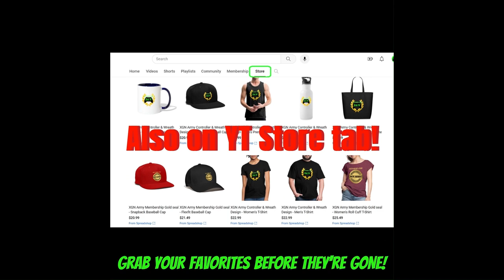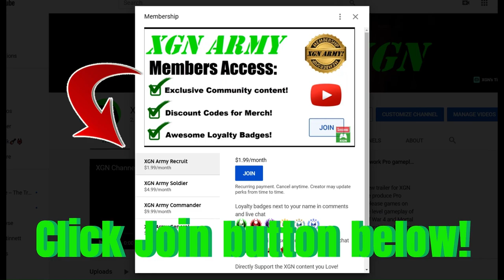Dead Space Remake how to beat Chapter 6 Boss! Leviathan Monster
Dead Space remake Chapter 6 Boss battle, how to kill the Leviathan monster. You need to shoot his bubble - blisters repeatedly, he will die eventually this way. Leviathan Boss fight gameplay in Chapter 6 of Dead Space remake on Xbox Series X.